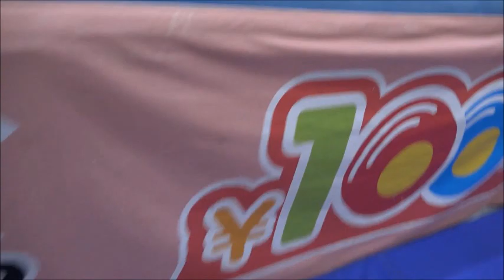MASSIMO, Ishikawa and Danny Jones vs Kento Miyahara, KAI and Naoya Nomura at AJPW in Saga, Japan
6 Men Tag Team Match in Saga, Japan 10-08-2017.
AJPW All Japan Pro Wrestling Summer Explosion Tour.
Shuji Ishikawa, MASSIMO and Danny Jones vs Kento Miyahara, KAI and Naoya Nomura.
I am a sponsored athlete/ambassador for CollarXelbow, so if you want to buy anything go on their site:
Use the 10% dicount code: MASS10